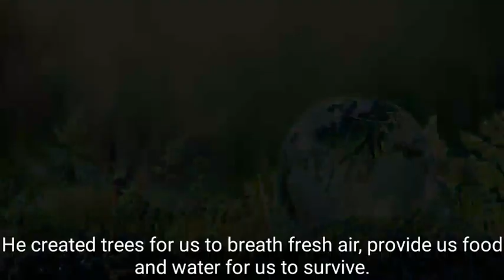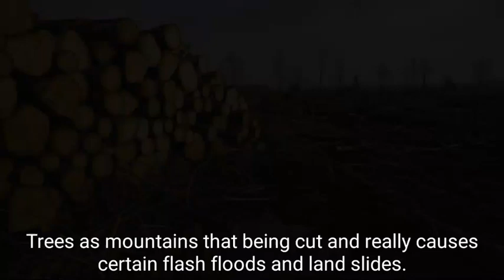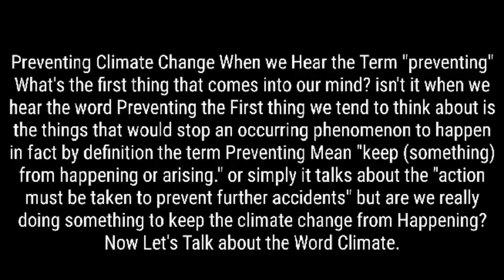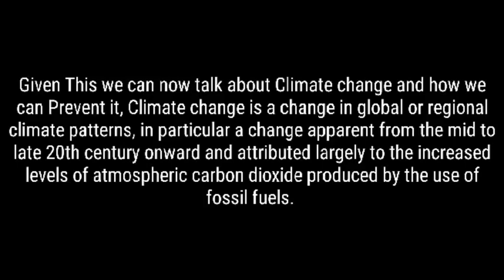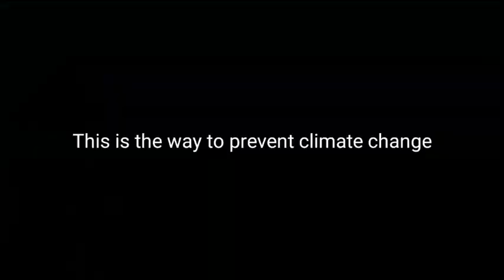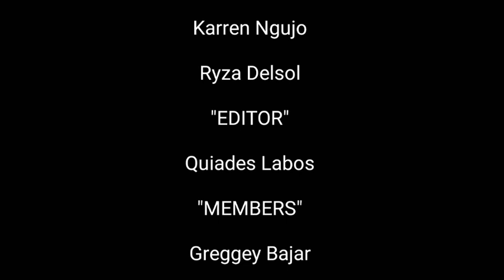How to prevent climate change?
Project science 9

God created beautiful place for us to live in. We were surrounded by green that symbolizes nature. He created trees for us to breath fresh air, provide us food and water for us to survive. We the people living here on earth are dependent on nature.
As years passes by, people gets smarter and created something new discoveries to lessen works. But as you observe our mother earth slowly change.
Technology really helps us but we can't deny that it is also engaged upon destroying our mother earth. For example, the different kinds of transportation such as cars, motorcycles and etc. It is also creating smoke into an air pollution and so on the factories releases bad smoke. Trees as mountains that being cut and really causes certain flash floods and land slides. Throwing waste everywhere affects the society. Rivers before was clear but turn into black as years passed by. Using and burning plastics affects ozone layer and make it thin. We are given a perfect place but we the people living here on earth are slowly destroying it. "Imagine if you all throw with just a piece of candy wrapper, we may be experiencing dangerous floods and tragedies any time by now. Why tomorrow when you can make some actions now? We are the reason of climate change and we may be lessen tragedies if we just know how to protect our nature. Be responsible and protect our nature /mother earth.